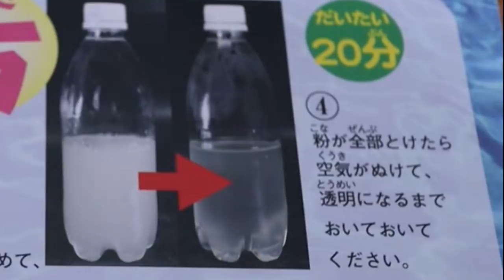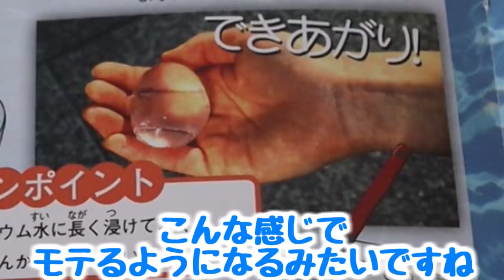【実験】すごい科学の力で持ち運べるコーラ作ってみたwww【ゆっくり茶番】【ヒカリナEX】